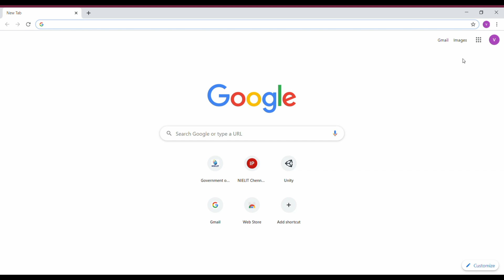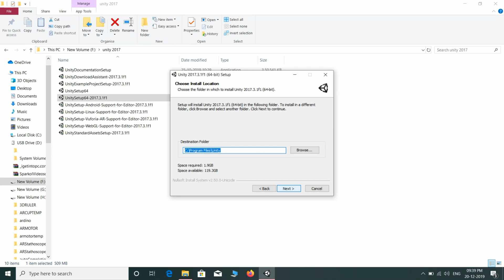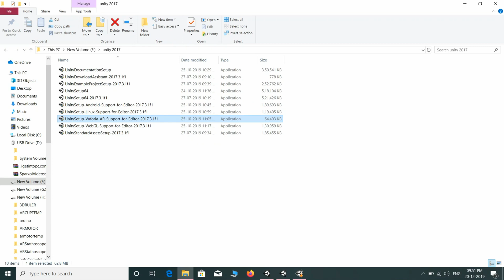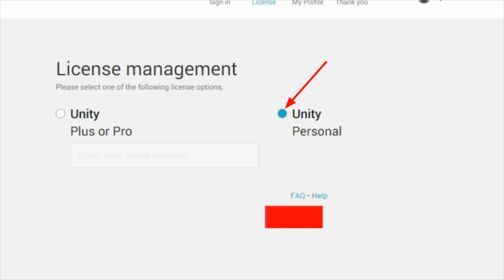how to install unity software tamil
In this video we sea about how to install unity software and SDK like vuforia AR support and android built support with step by step by step guidance